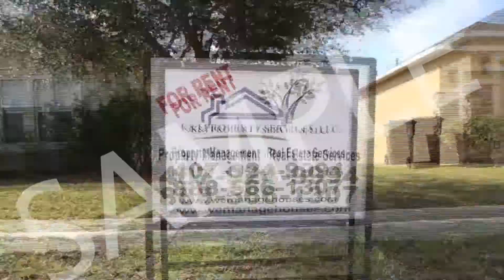K&J_Property_Services_Sample